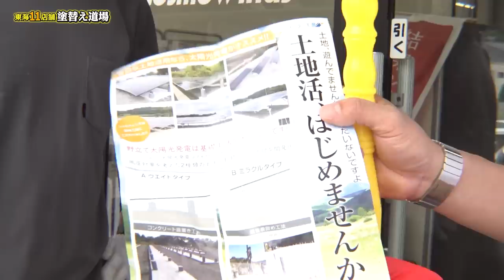シーリング工事職長が足場職長に物申す！足場組立方法で作業効率の変わる繊細な工事！雨漏れ対策にも大切なシーリング工事だけにいろいろ言わせていただきます！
作業しづらい足場！？足場職長に直接言います！